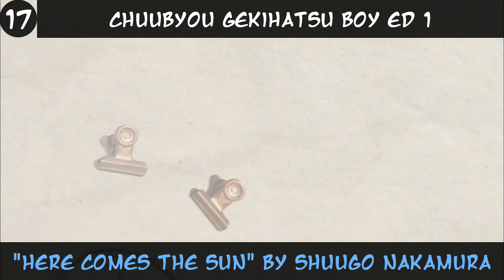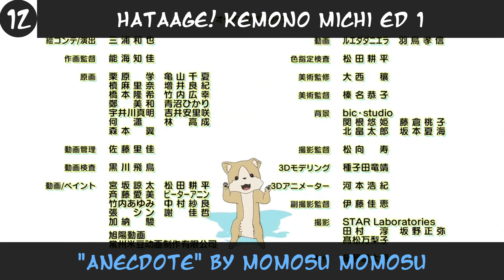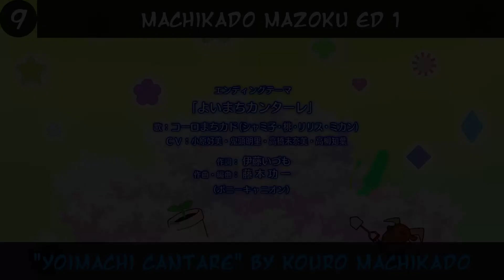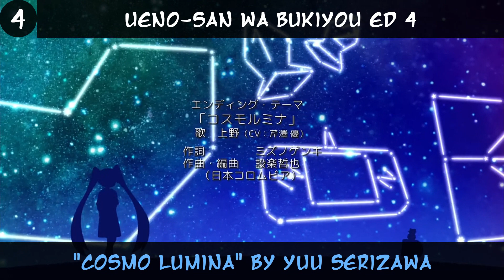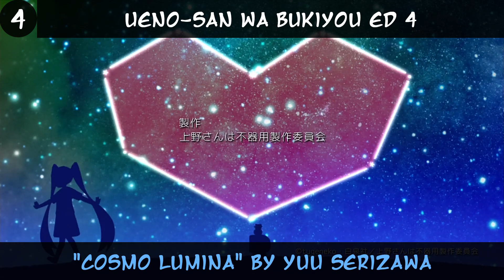Top 20 Underrated Anime Opening & Endings of 2019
A decent amount of unpopular songs. #1 and #2 was obvious if you saw my 2019 EDs list.

Anime List:
Business Fish ED 1 - "Don't Stop Moving" by BUSINESS FISH feat. Sarah Kelly
Choujin Koukousei-tachi wa Isekai demo Yoyuu de Ikinuku you desu! ED 1 - "dear my distance" by Akari Kito
Chuubyou Gekihatsu Boy ED 1 - "Here comes The SUN" by Shuugo Nakamura
Duel Masters!! OP 1 - "Chouten Fever!" by Hayabusa
Girly Air Force ED 1 - "Colorful☆Wing" by Yuuka Morishima, Hitomi Ohwada, Shiori Izawa
Hangyakusei Million Arthur 2nd Season ED 1 - "PEARLY×PARTY" by Pearly☆Fairy
Hataage! Kemono Michi ED 1 - "Anecdote" by Momosu Momosu
Kouya no Kotobuki Hikoutai Gaiden: Oozora no Harukaze Hikoutai ED 1 - "Taiyou ga Yonda Niji" by Kotobuki Hikoutai
Machikado Mazoku ED 1 - "Yoimachi Cantare" by Kouro Machikado
Mini Toji OP 1 - "Kono Bangumi wa Ura Wakaki Koumuin-tachi no Teikyou de Okuri Itashimasu" by Kaede Hondo, Himika Akaneya
Monster Strike The Animation ED 7 - "Kimi Sora" by Lelle
Neko Neko Nihonshi 4th Season ED 1 - "Hello Again" by Diana Garnet
Obsolete OP 1 - "obsolete" by Skrillex and Nik Roos
Puzzle & Dragons 2nd Season OP 1 - "Hallelujahlujah" by Daisuke Yokoyama
Shin Chuuka Ichiban! OP 1 - "Koufuku-ron" by Qaijff
Star☆Twinkle Precure OP 1 - "Kirari☆ 彡Star☆Twinkle Precure" by Rie Kitagawa
Ueno-san wa Bukiyou ED 3 - "Houkago Traveler" by Yuu Serizawa
Ueno-san wa Bukiyou ED 4 - "Cosmo Lumina" by Yuu Serizawa
Val x Love ED 2 - "UP-DATE × PLEASE!!! ver 3.4.5" by Ayaka Shimizu/Rikako Aida/Ai Kakuma
Watanuki-san Chi no ED 1 - "Shigatsu no Kaze" by SILENT SIREN